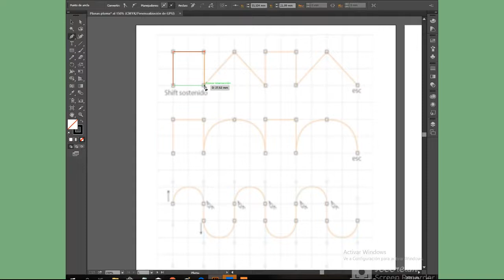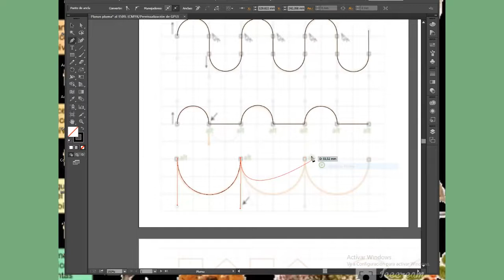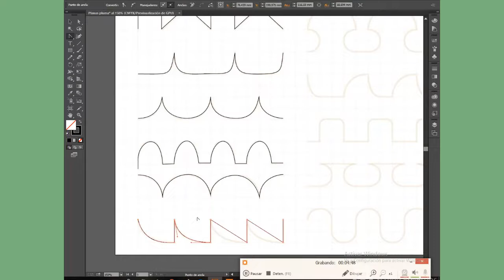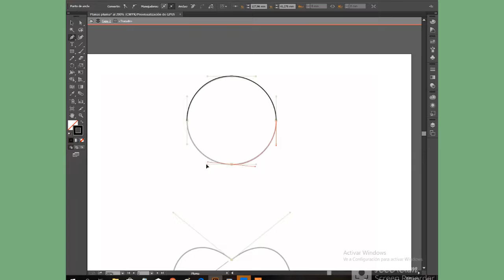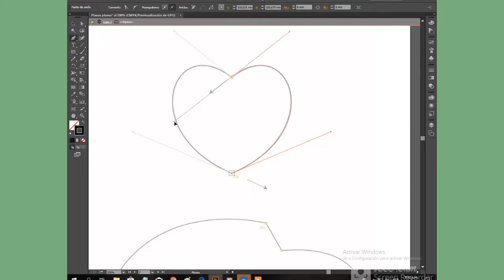Taller de entrenamiento: Planas Pluma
Proceso digital del uso de las plumas.